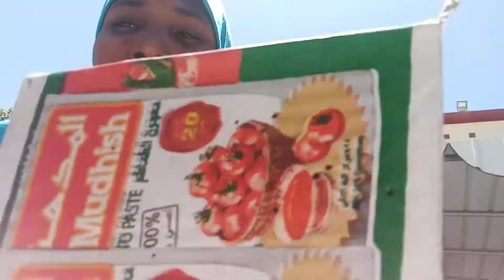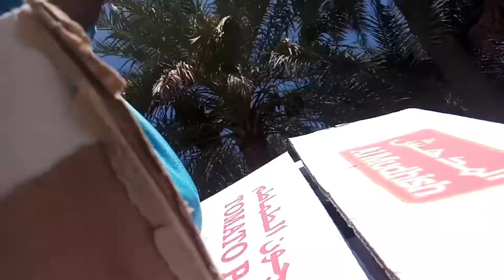lets take a walk guys and join me eat#housemaid#shagala#kadama#oman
Hi family🥰🥰🥰🥰

Facebook ogunbowale omotara
Instagram ogunbowaleomotara